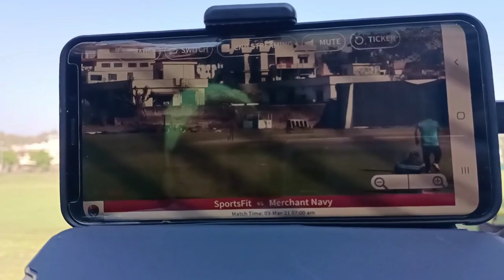Cricket Match Vlog DCA Ground Dehradun || Shashwat J Pandit Manish Negi Vlogs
Hello Everyone...

Ye Friendly Cricket Match DCA Kuwawala Ground par khela gaya...

jisme Jra Kharab Pradarshan Ke chalte humne Match Gawa diya 😗

Bahut jald Ek Artists Cricket match Hone ja raha hai Uska Vlog bhi jaldi aayega ... pyar banaye rakhe ❤️🙏